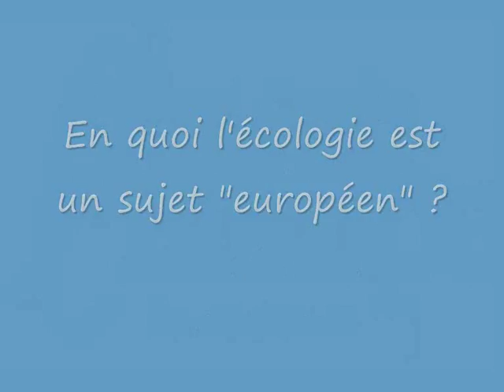Rencontre le 29 mai 2009 avec Pascal Canfin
Pascal Canfin, candidat EELV aux élections européennes